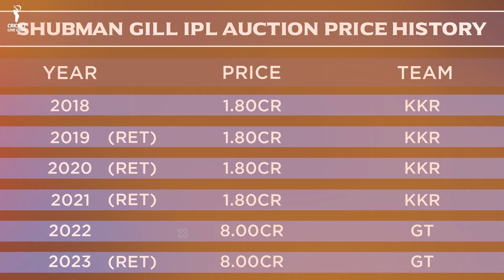Shubman Gill Biography in Hindi | Net worth, Records, Cars, Salary, Lesser Know Facts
Shubman Gill Biography in Hindi | शुबमान गिल बायोग्राफी | Lesser Know Facts, Net worth, Lifestyle, Records, Cars, Salary | Shubman Gill Sara Ali khan | शुबमान गिल के records | शुबमान गिल का करियर